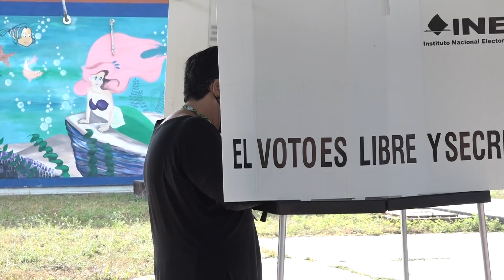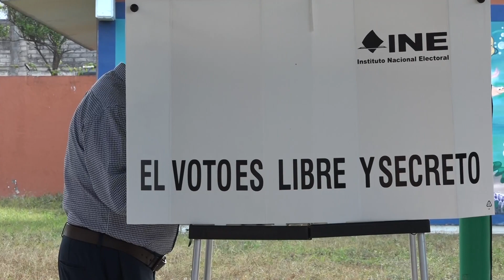Reporta INE FALTA de personal electoral por inseguridad